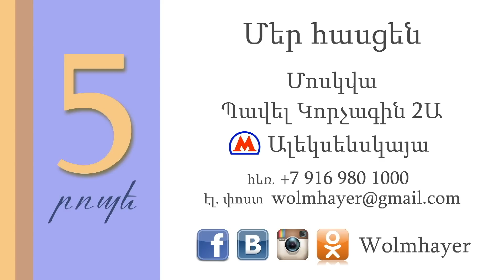Էլ հալածանք չկա / EL HALATSANK CHKA / Գոռ Մեխակյան